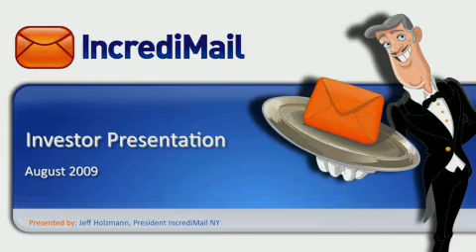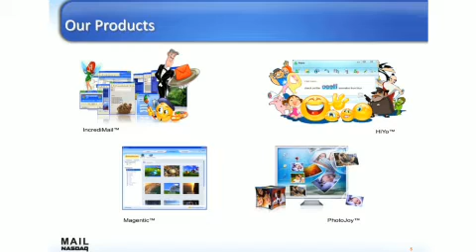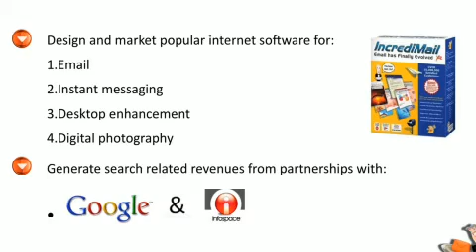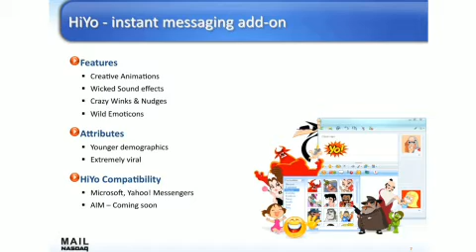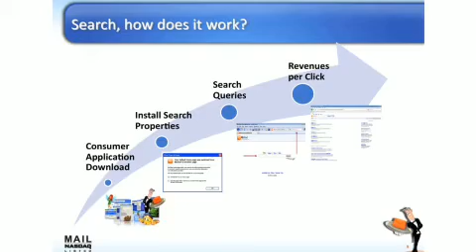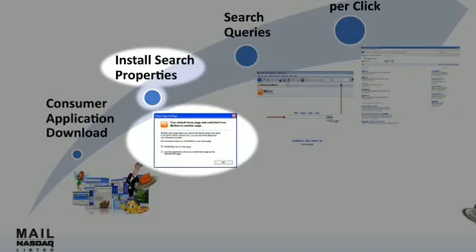Jeff Holzmann MAIL Rodman Sep 2009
Gur Jeff Holzmann, President Incredimail Inc. (NASDAQ:MAIL) in analyst conference Rodman, Florida 2009

מצגת חברה לאנאליסטים ועיתונאים, פלורידה 2009 גור הולצמן